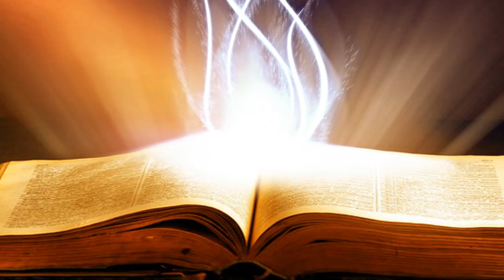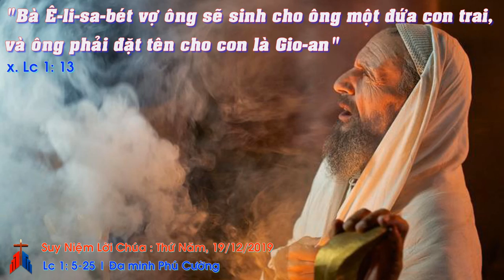Suy Niệm Lời Chúa: Thứ Năm, 19/12/2019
Thứ Năm Sau Chúa Nhật III Mùa Vọng Năm A: Nhìn lại kinh nghiệm đức tin của Dacaria, chúng ta cũng xin Chúa cho chúng ta đừng bao giờ mất niềm tin vào Chúa, nhưng luôn biết kiên nhẫn để nhận ra và sống thánh ý Chúa mỗi ngày.
Đến đây một câu hỏi lại được gợi lên: tại sao Chúa lại quá chậm trễ như vậy? Thật vậy, nếu như Chúa không chậm trễ mà nhận lời ban cho ông Giacaria có một người con ngay khi ông cầu xin, chắc chắn ông sẽ rất vui sướng. Thế nhưng niềm vui đó sẽ ngắn ngủi và chỉ dừng lại ở gia đình ông, họ hàng của ông. Và sứ mạng tiền hô cho Đấng Cứu Thế của Gioan Tiền Hô sẽ không được ứng nghiệm. Và như thế khi Đấng Cứu Thế đến, rất có thể nhiều người sẽ không đón nhận. Sứ mạng của Gioan Tiền Hô là dọn đường cho Đấng Mêssia đến.
Việc Thiên Chúa nhận lời cầu nguyện của ông Dacaria không chỉ dừng lại ở niềm vui của cá nhân ông và gia đình ông mà còn hơn thế nữa, nó còn mang đến niềm vui, niềm hạnh phúc cho người khác, của cả nhân loại. Chính vì thế, lời đầu tiên ông nói sau khi nói trở lại được là cất lời ca tụng Chúa: Chúc tụng Đức Chúa là Thiên Chúa Israel đã viếng thăm cứu chuộc dân Người.

Nhìn lại kinh nghiệm đức tin của Dacaria, chúng ta cũng xin Chúa cho chúng ta đừng bao giờ mất niềm tin vào Chúa, nhưng luôn biết kiên nhẫn để nhận ra và sống thánh ý Chúa mỗi ngày, cho dù rất nhiều khi ý Chúa muốn không giống ý chúng ta. Amen.